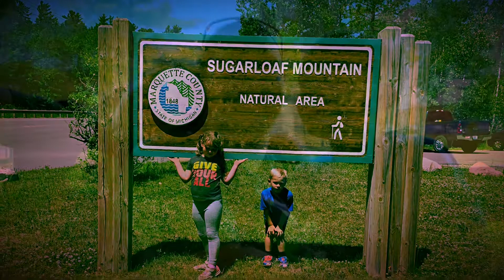Marquette 2019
Some photos of our annual family trip to Marquette MI. Pure Michigan, Upper Peninsula, Steele/Florek family